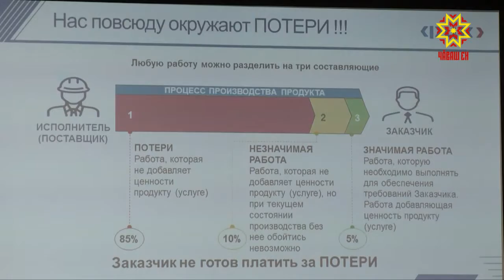Ĕç тухăçлăхне ÿстересси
Ĕç тухăçлăхне ӳстермелли наци проекчĕ. «Компетенцисен федераци центрĕ» республикăри  усламçăсем валли ятарлă вĕрентӳ семинарĕ ирттерчĕ. Ун ертӳçи Николай Соломон ĕç тухăçлăхне ӳстермелли майсене Шупашкарта, Правительство çуртĕнче уçăмлатса пачĕ.